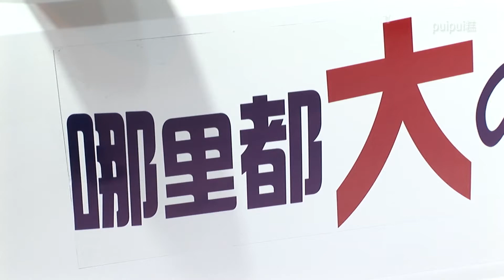上海通用五菱 宏光Plus (Wuling Hongguang Plus)